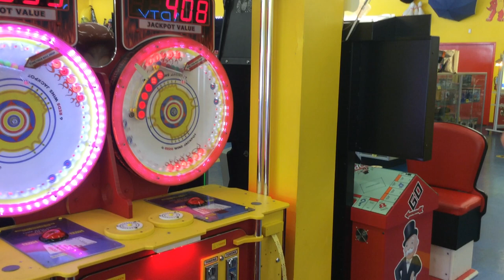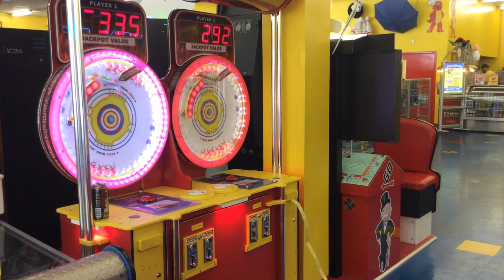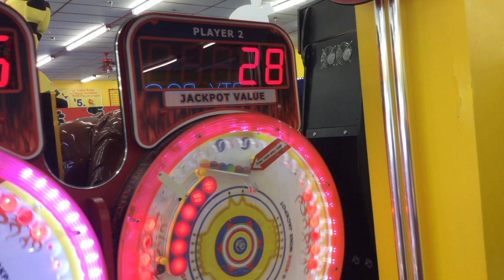Red hot arcade game I got almost 600 tickets and I got the jackpot of 540 tickets